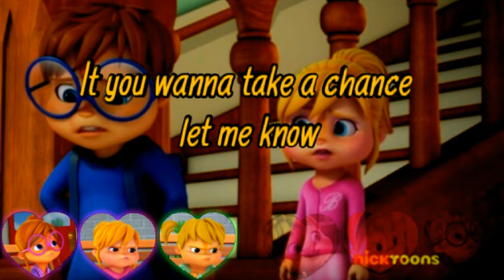Are you with me | the chipmunk & Chipittes song (with lyrics)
episodes: Love song
Season 5